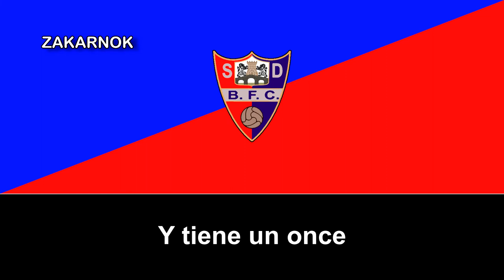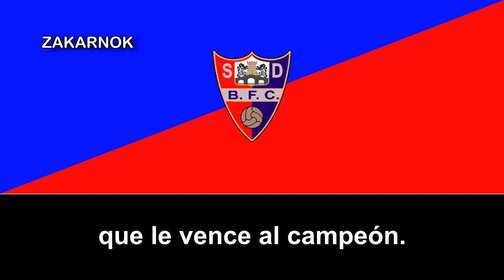Himno de la SD Balmaseda FC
Sociedad Deportiva Balmaseda Fútbol Club es un equipo de fútbol español localizado en Balmaseda, País Vasco. Fundado el 2 de agosto de 1914 y, a pesar de su largísima historia deportiva, no llegó a ascender a la Tercera División a partir de los años 70's, concretamente en 1977/78 con algunos Play-Offs de ascenso a la Segunda B.